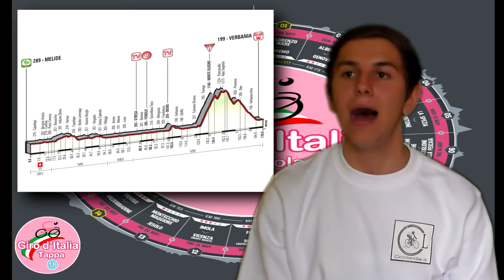Giro d'Italia 2015 tappa 18